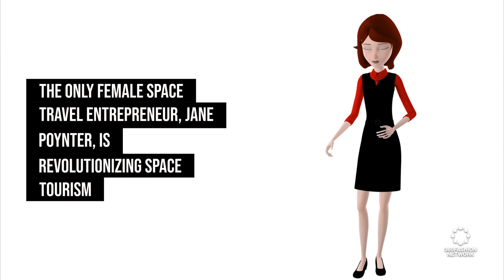Meta plans to take 47.5% cut on transactions of digital assets in Horizon Worlds| Fashion Tech News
We'll show you what's happening in the world of fashion and technology, including 3D designs constructions, luxury spaceflight experience, a big fund for creators, and more .

360Fashion Network is one of the oldest fashion technology communities and companies.

360Fashion Network was founded by Anina Net, a fashion model with a passion for technology.